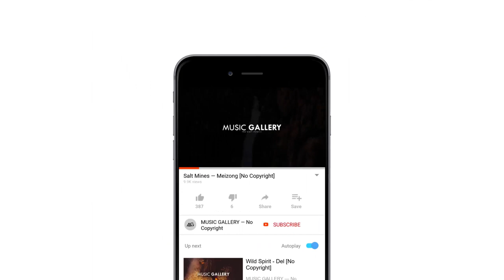Hoang - Don't Say (Official Lyric) ft. Nevve [No Copyright]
• Track Info:

Title: Don't Say
Artist: Hoang (ft. Nevve)

Lyrics: Hoang - Don't Say (ft. Nevve)

Yesterday we were only kids could never fade away
Running through the wind and pouring rain

Memories at the door
Burning bright from long before

I went my way
You went sideways
We were always running out of time
Don’t say we didn’t try

Don’t say we could ever be the same together (Don’t say we didn’t try)
We’re not what we used to be
Don’t say you wanted me

Seasons change, I kept getting colder breathing shades of grey
you were climbing higher you’d say